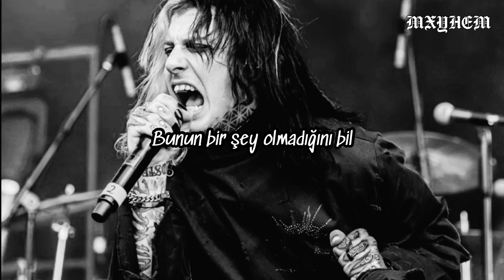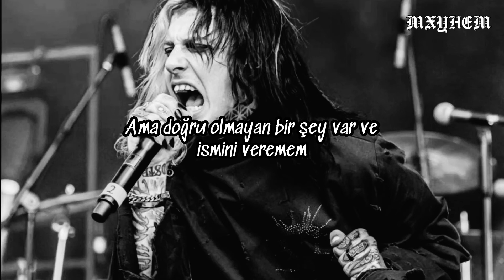GHOSTEMANE - YOUR TONE OF VOICE SAYS IT ALL FEAT. WICCA PHASE SPRINGS ETERNAL (Türkçe Çeviri)